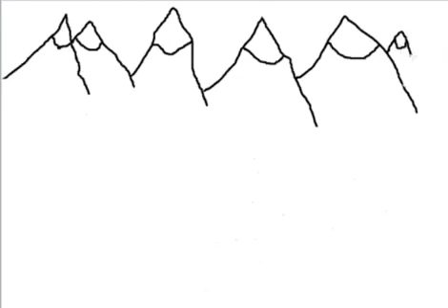Jak narysować lamę i górę andyjską